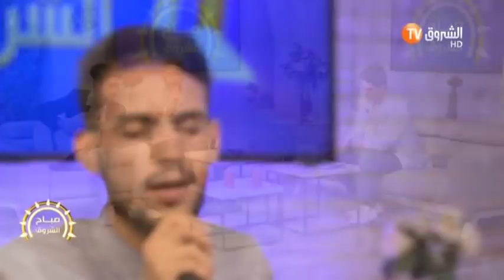عندما يجتمع الصوت وآلة الغيتار فالنتيجة ستكون هكذا